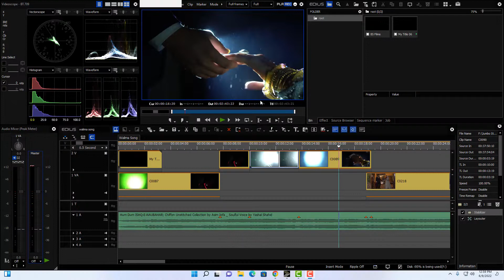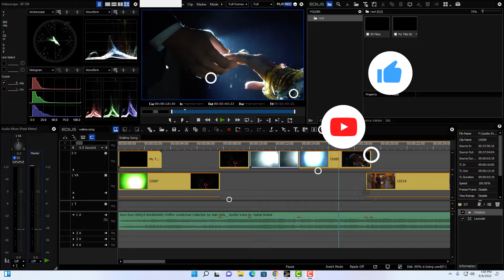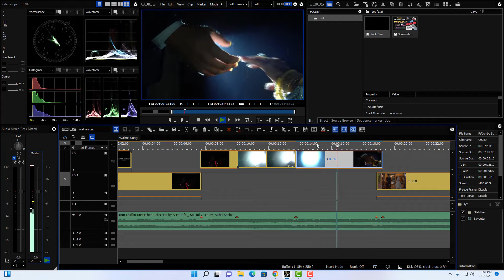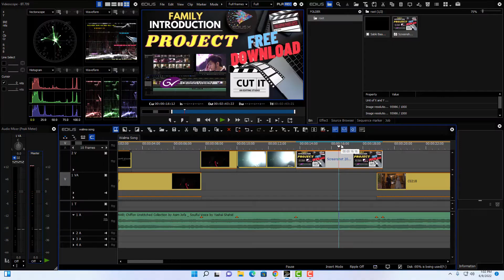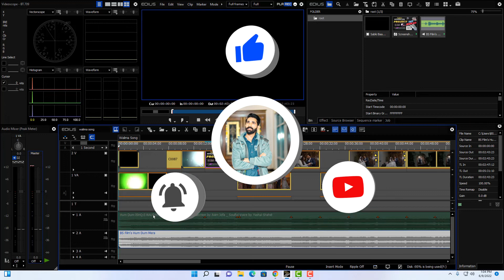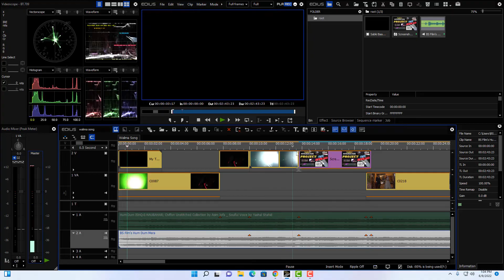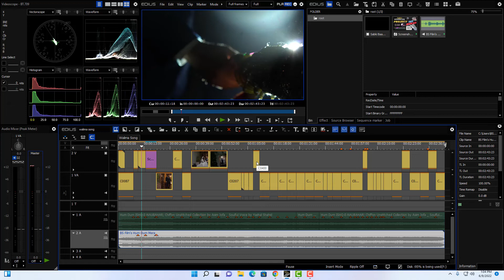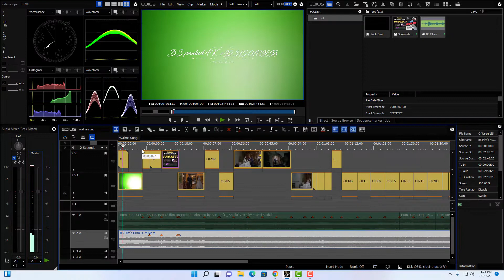Edius Couple Song Project Free download 2022 | BS Film's Production | Editing experience of 19+years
Hey Everyone

Here's the complete playlist of EDIUS Training so far, I suggest, if you are new to EDIUS  you should watch whole playlist from the beginning

Here's the complete playlist of DaVinci Resolve  Training so far, I suggest, if you are new to DaVinci Resolve   you should watch whole playlist from the beginning